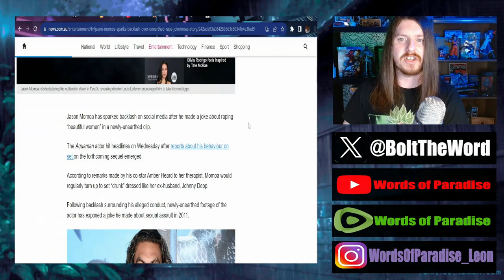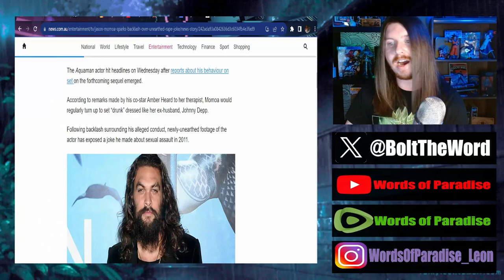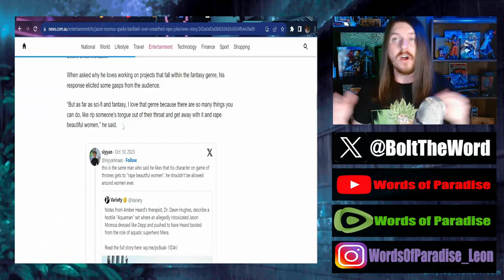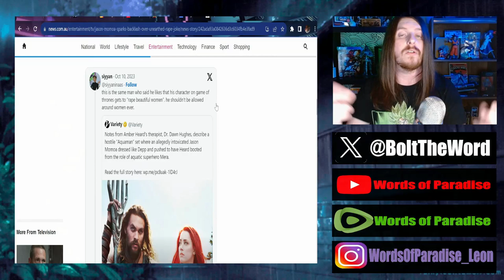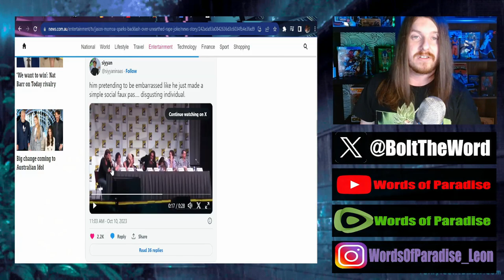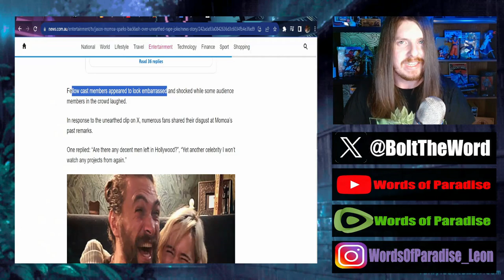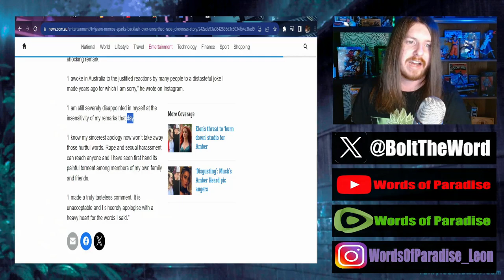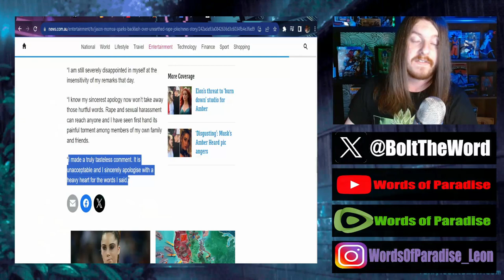Woke Mob CANCELS Jason Momoa Over 12 Year Old JOKE!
jasonmomoa is being cancelled by the woke mob.